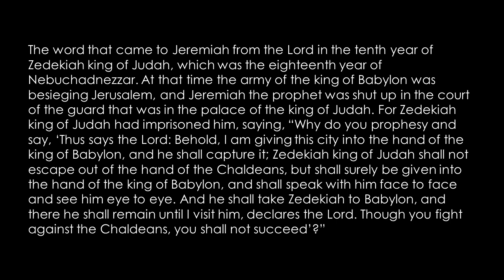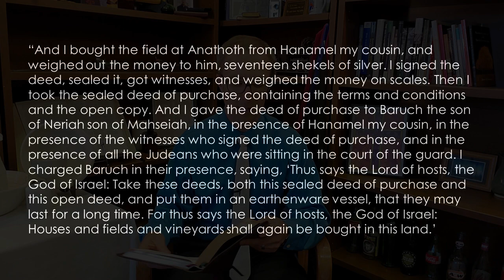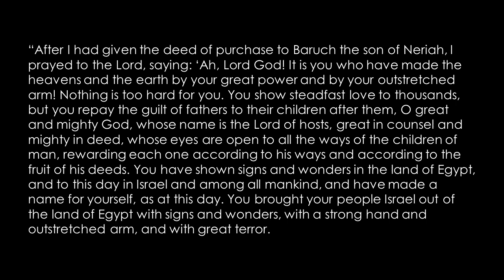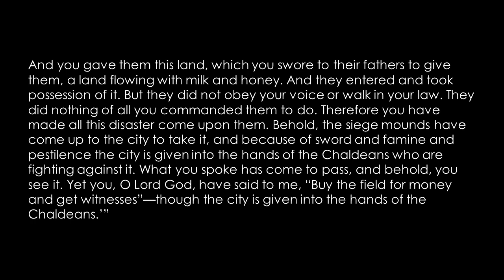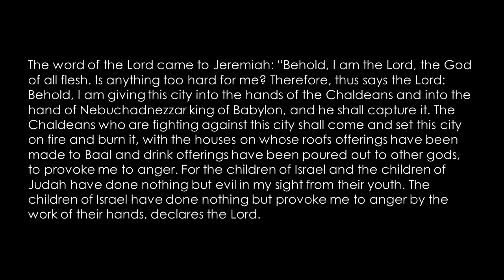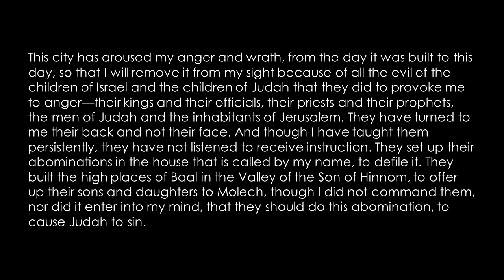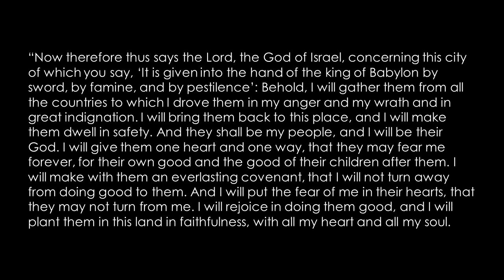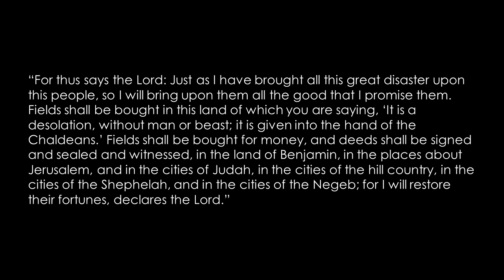Buying the Farm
In chapter 32, Jeremiah makes what appears to be a terrible real estate investment as Jerusalem is under its final siege.